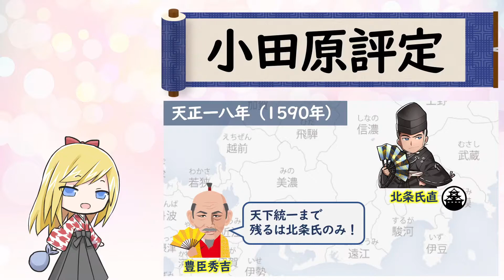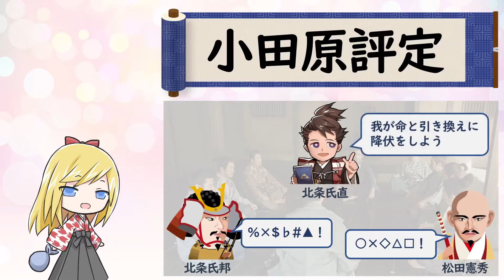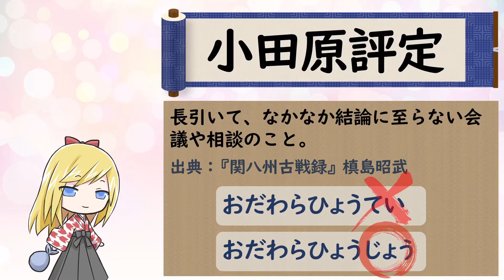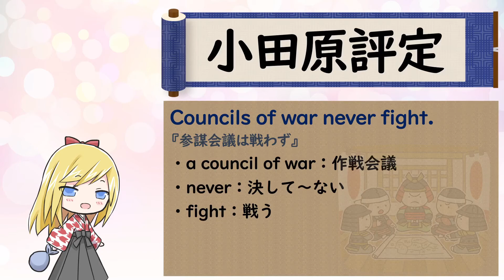【小田原評定】ことわざは人生を豊かにするエッセンス！ Let's learn English with Japanese proverbs.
■小田原評定
長引いて、なかなか結論に至らない会議や相談のこと。
出典：『関八州古戦録』 槙島昭武

天正一八年（1590年）、豊臣秀吉が小田原城の北条氏を攻めた際に、小田原城内では籠城するか野戦に出るか、また、降伏すべきか戦うべきか、意見がまとまらず、いたずらに時を過ごし、ついに降伏したことに由来します。

Councils of war never fight.
『参謀会議は戦わず』
・a council of war：作戦会議
・never：決して～ない
・fight：戦う